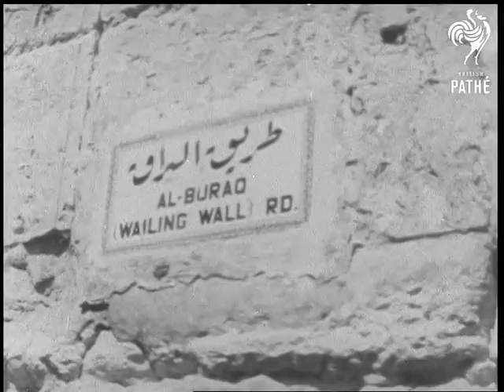End Of War (1967)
No title - End of war. Israeli's enter Jerusalem. Israel.

M/S as Israeli Prime Minister Levi Eshkol and officials of the Knesset tour the captured Jordanian sector of Jerusalem. Top view Prime Minister surrounded by officials at the Wailing Wall. C/U Eshkol shaking hands with various people. C/U sign on wall 'The Wailing Wall'. C/U General Moshe Dayan, Defence Minister, wearing his black eye patch talking to troops, also at the Wailing Wall. M/S Rabbi Shlomo Goren sounding the Shofar to mark the return of the holy city to Jewish rule. M/S of the Wailing Wall, pan down to General Dayan. Aerial shots wrecked Egyptian tanks in the Sinai Desert. Various shots Israeli troops looking at wrecked tanks.

Various shots press taking picture of four Israeli Generals. C/U General Yeshayan Gavish, General Abraham Jaffa, General Arik Sharon and General Israel Tal. L/S smoke from burning oil in distance. Various shots Sharmal Sheikh the most southerly point held by the Israelis, in the Gulf of Akaba with Israeli torpedo boats on patrol. C/U Israeli soldier in steel helmet on board patrol boat, pan to Israeli soldiers manning gun on board. C/U Radar, pan to Israeli flag flying.  M/S's wrecked tanks and vehicles in the Sinai Desert.  Pan wrecked and burnt-out truck. Travel shot from truck as it passes a wrecked Borfor gun.  Pan overturned lorries and wrecked tanks. Pan from wrecked gun to wrecked tanks, various shots.
 FILM ID:2033.01